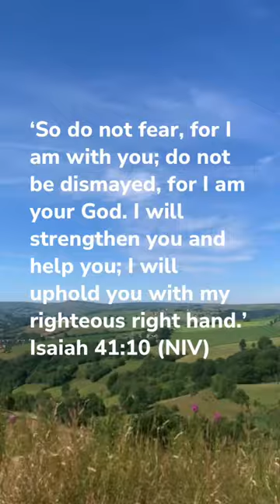Friday motivations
Here’s a Friday thought: ‘So do not fear, for I am with you; do not be dismayed, for I am your God. I will strengthen you and help you; I will uphold you with my righteous right hand.’ Isaiah 41:10 (NIV) 🙌💪✨